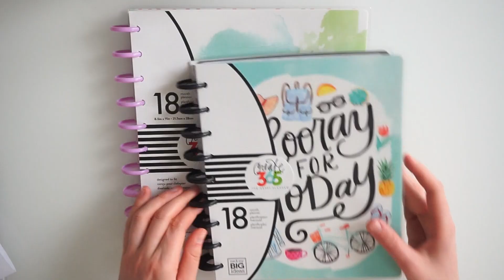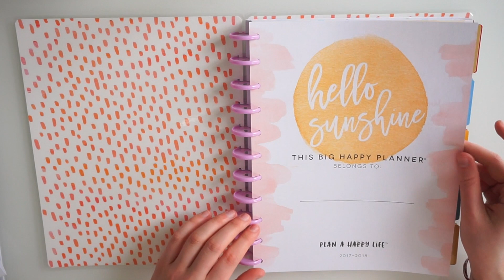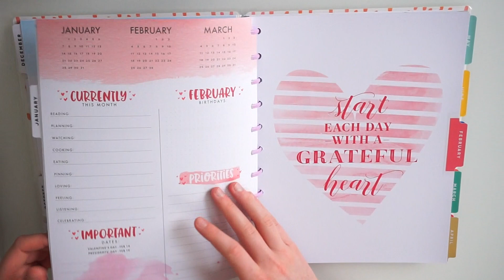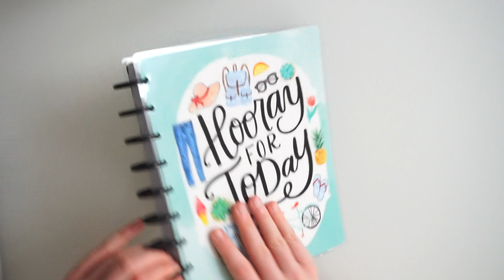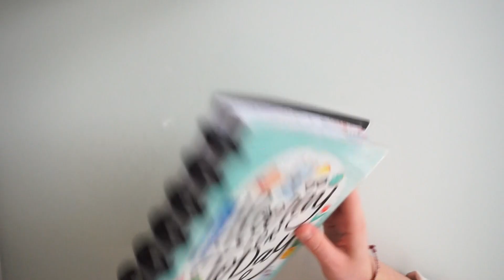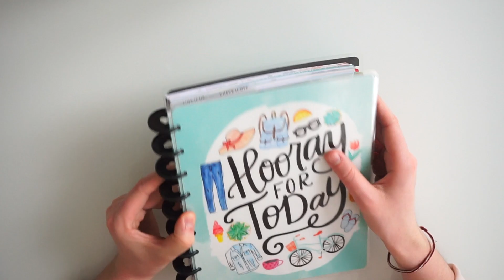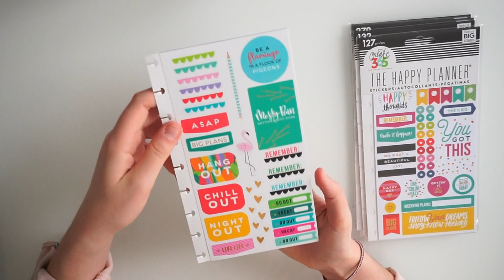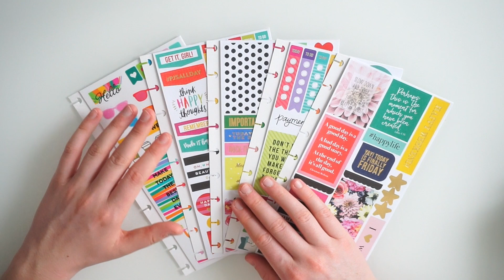Nouveautés Me & My Big Ideas - Partie 2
Hello tout le monde, je vous retrouve aujourd’hui dans une nouvelle vidéo. Aujourd’hui, j’ai décidé de vous présenter certaines nouveautés de la marque MAMBI reçues du site la fabrik à scrap, une partie 3 est à venir ! J’espère que cette vidéo vous plaira !

Produits dispos sur les sites français :

CODE DE PARRAINAGE VOUS DONNANT 5 EUROS : 21181802

Enjoy, love.